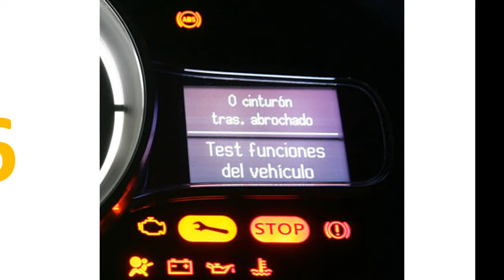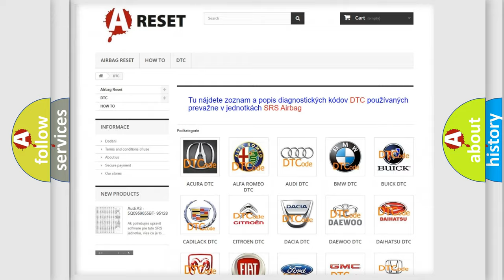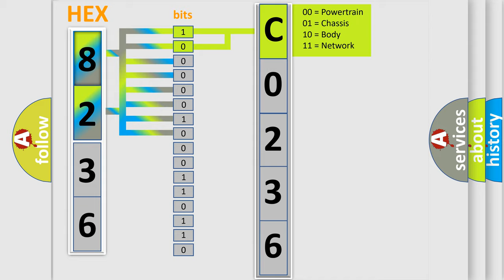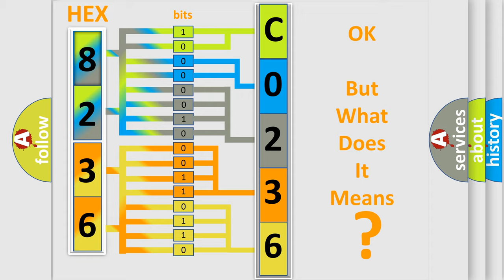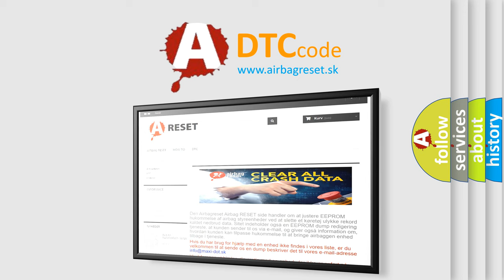DTC Lexus C0236-22 Short Explanation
Contents:
0:21 Basic DTC analysis according to OBD2 protocol standard.
1:48 Insight into programming
2:58 A diagnostically understandable description of the Diagnostic Trouble Code
3:05 Basic error definition

Make:
Lexus
Code:
C0236 22
Definition:
CAN-HS ECM Data Abnormal
Description:
Received error data from ECM.
Cause:
Poor contact of wiring harness for CAN communication circuit.Defective ECM.
Failure Type:
Signal Amplitudehigher thenMaximum
This sub type is used for failures where the control module measures a signal voltage above a specified range but not necessarily a short to battery (e.g., gain too high).